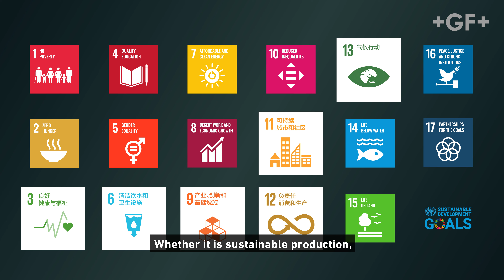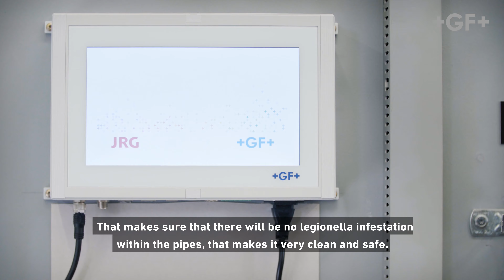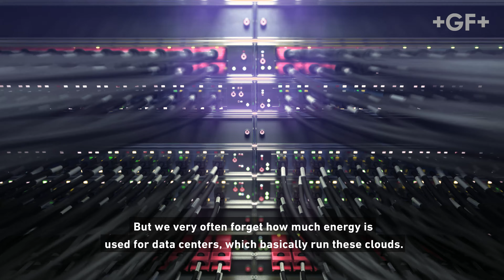Everything is connected - Sustainability at GF Piping Systems